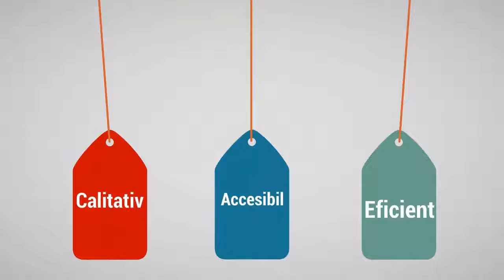2d animation promotional video 2017 fiver sale | aeroplane scene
2d animation promotional video 2017 fiver sale | aeroplane scene

If you also want to make look like this scene type promotional videos from me then please content with me on fiverr by clicking this
I promote your business to the next level and increase your sales more.

In this video i am show you 2d animation promotional video 2017 fiver sale | aeroplane scene and also cover this topics also in this video
1. 2d animation promotional video 2018 fiver sale
2. 2d animation bussines promotional videos for fiver gigs
3. 2d animation bussines promotional videos for fiver gig
4. animated explainer video examples
5. animated explainer video examples for fiver gigs
6. 2d animated explainer video examples for fiver gigs
      promotions reuse allowed
       allowed
NOTICE:
cartoonanimationTV is a 2D and 3D animation related channel.In this channel you see my videos and take hints for making video animation videos, for fiverr & upwork clients as a freelancer and earn money.In cartoonanimationTV channel is also other animation related videos uploads and you inspire from my videos.
Note: please if any person how want to copy some part or video then no copyright claim,if those persons leave my video link or my channel link to his video description.